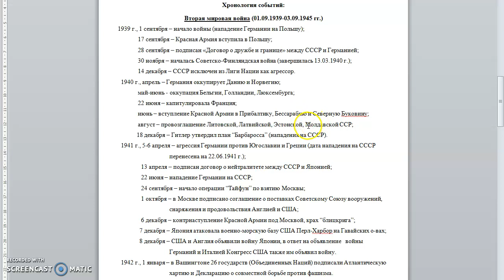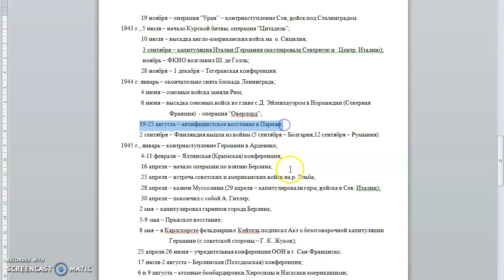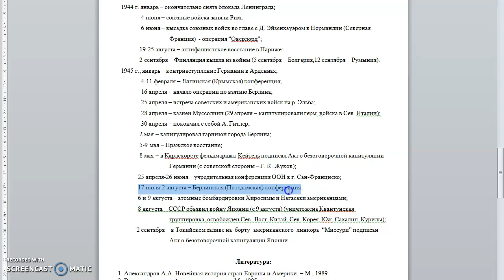Лекция №9. Новейшая история стран Запада. Перевезенцев А.Л.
Тема «Великая Отечественная война 1941 — 1945 гг. Завершение Второй мировой войны».
Краткое содержание: Великая Отечественная война 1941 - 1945 гг., ее этапы. Завершение Второй мировой войны, ее итоги.